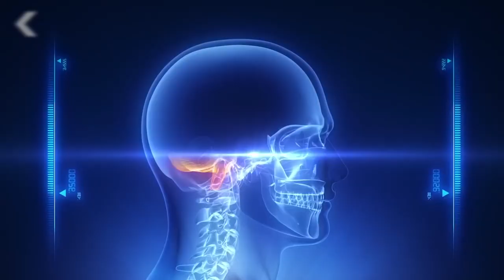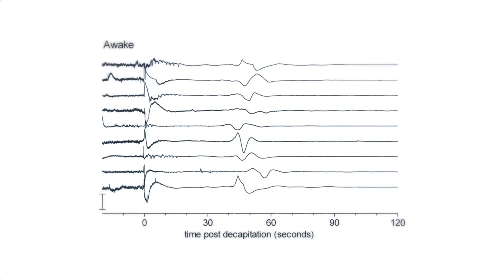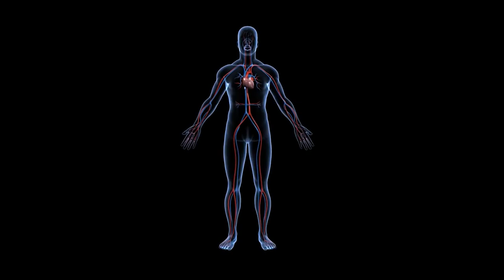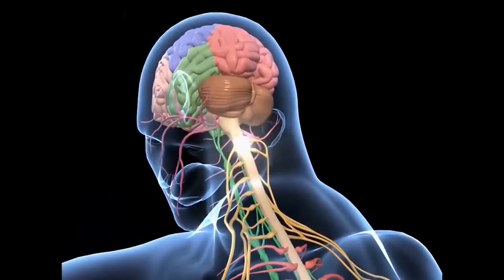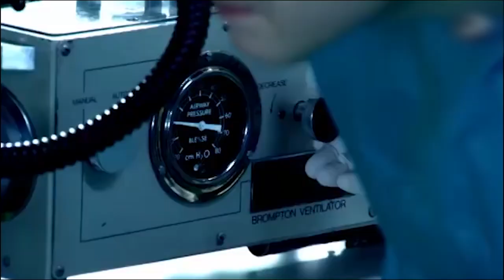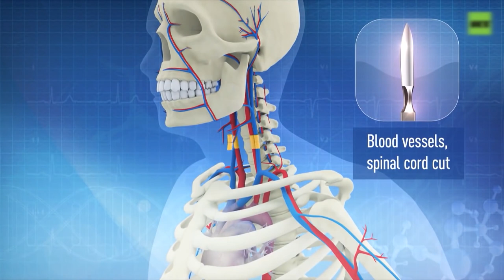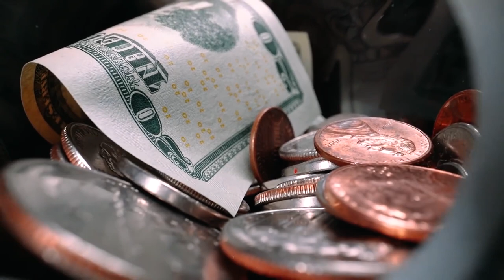Wie lange kann eine Person nach einer Guillotine am Leben bleiben?